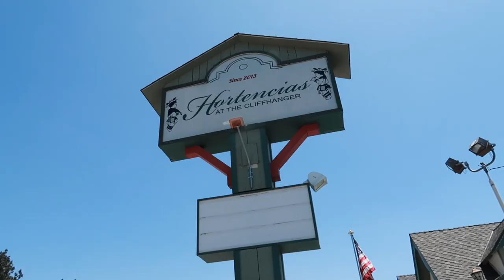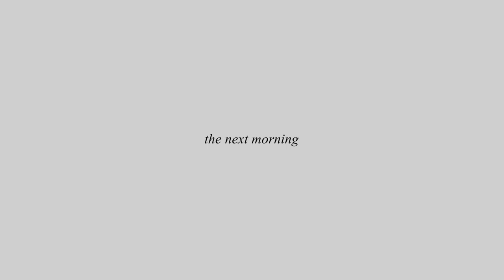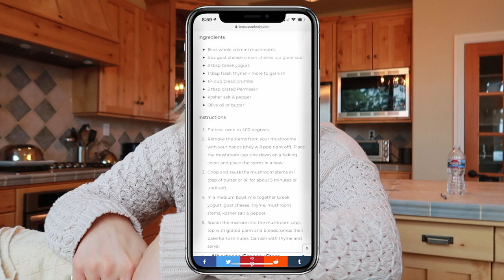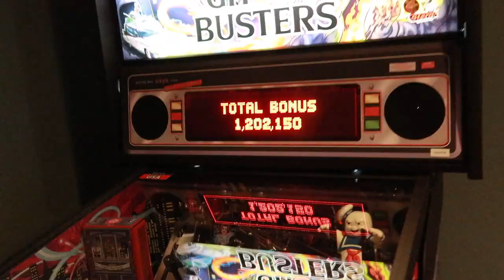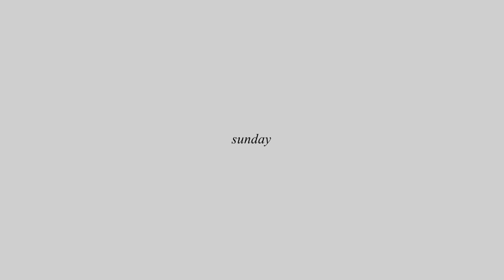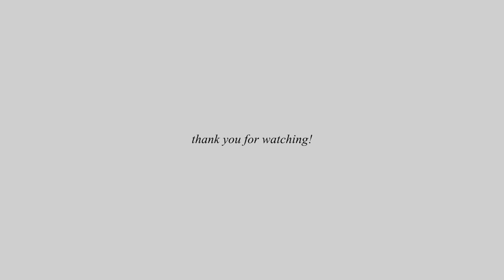LAKE ARROWHEAD WEEKEND VLOG! airbnb house tour, meet my family, stuffed mushroom recipe & more! 2021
We had the best weekend in Lake Arrowhead for my Dad's 60th birthday! Hope you guys enjoy coming along with us :)

Stuffed mushroom recipe *I subbed bread crumbs for gluten free bread crumbs*

♡ LISTEN TO THE TRULY JAMIE CURATED PLAYLIST​ ON APPLE MUSIC-

LAKE ARROWHEAD VLOG

HELLOFRESH: "TRULYJAMIE80" to get $80 off across 5 boxes!